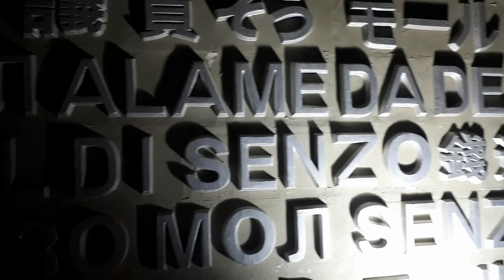Идем с Басиком в торговый центр!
Мы с Басей сели попить коктейль, а потом решили отправиться в торговый центр. Мы шли по дороге, видели красивые пальмы, здания. Басик залез на пальму, потом на красивое цветущее дерево, рассматривал интересное растение, похожее на хвостики котиков. Гуляя по торговому центру мы увидели много всего интересного: большой красивый аквариум с рыбами, интересный мягкий пол. Когда мы вышли из торгового центра, было уже темно, поэтому смогли увидеть красивую надпись на стене, которую хорошо видно только вечером.
Побродили, погуляли, сделали приятные покупочки. Вам интересно что мы купили?!